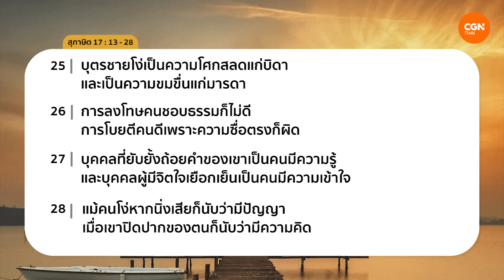16/11/2023 เฝ้าเดี่ยว| สุภาษิต 17:13-28 “กฎชีวิตที่สำคัญ” | อ.วาระ มีชูธน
กฎชีวิตที่สำคัญ

‘คนที่มีความเข้าใจย่อมจับจ้องดูปัญญา’

มาร่วมเฝ้าเดี่ยวด้วยกันในรายการ Living Life กับ อ.วาระ มีชูธน ในพระธรรม สุภาษิต บทที่ 17 ข้อ 13 ถึง 28